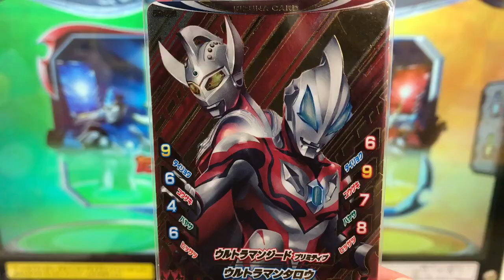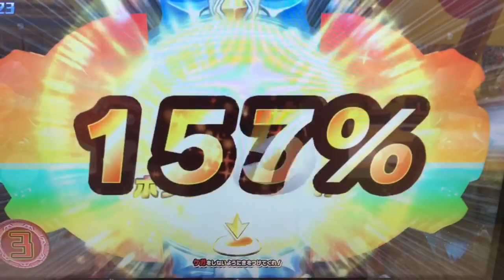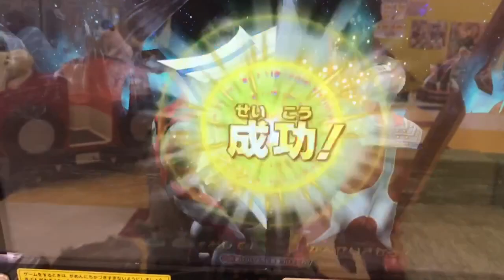【親子対決に負けました…】［負けバトル］ ルーブノキズナ★ウルトラマンフュージョンファイト【ジード × タロウ『インテグレートスパーク』】